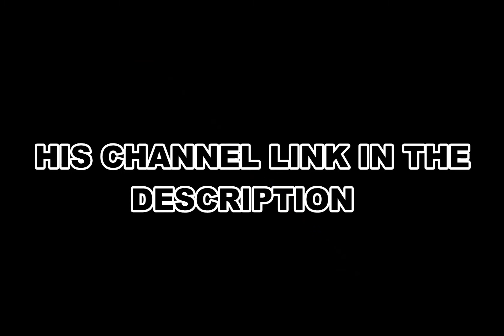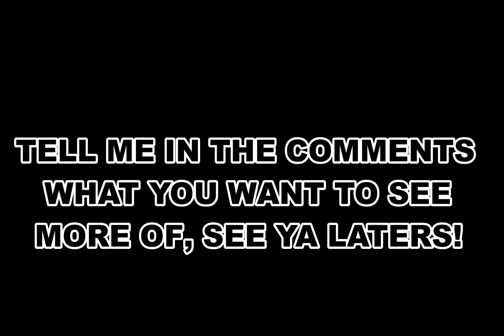1V1 WITH SNICKERS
1v1 with snickers  :)  tell me if you want to see more 1v1s or you want to see other things